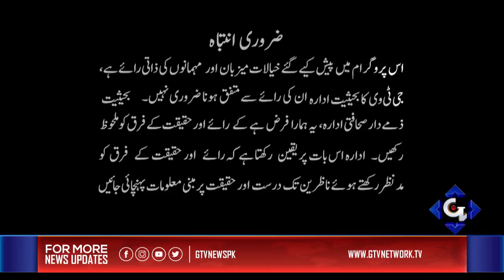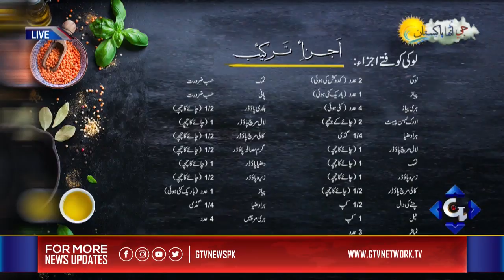Shahzad Qureshi Interview | G Utha Pakistan 13th March 2019 | GTV News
G Utha Pakistan Morning Show Full Episode 13th March 2019 | Shahzad Qureshi Interview | GTV News

GTV News brings you live coverage of everything you need to know across business, finance, technology, politics, sports and more.